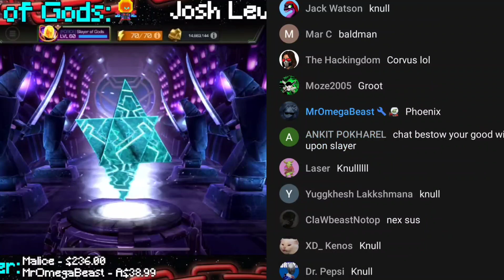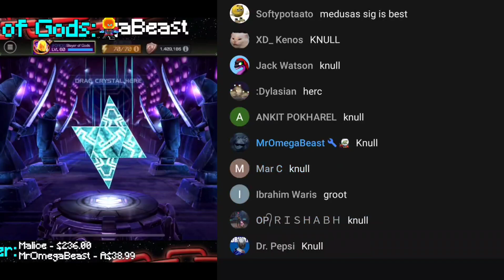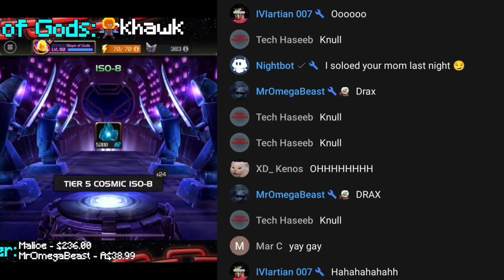2 CHANCES FOR KNULL - Spectacular Spiders Rewards - Marvel Contest of Champions